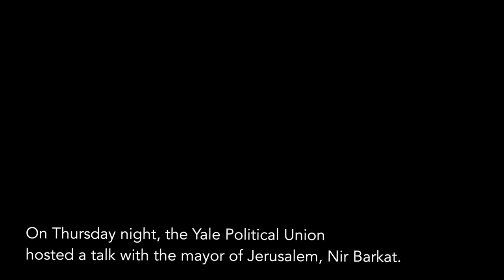Nir Barkat, Mayor of Jerusalem, speak to Yalies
On Thursday, Nov. 30, the Yale Political Union hosted Nir Barkat, the Mayor of Jerusalem. He discussed his vision for the future of the city and took questions from the audience.

Daria Balaeskoul '20 and Wes Day '20 report.